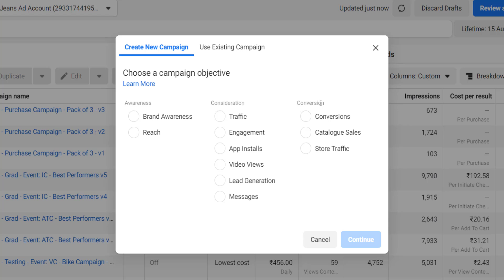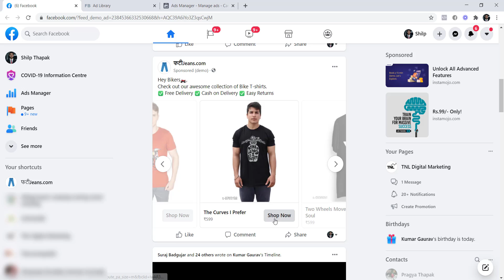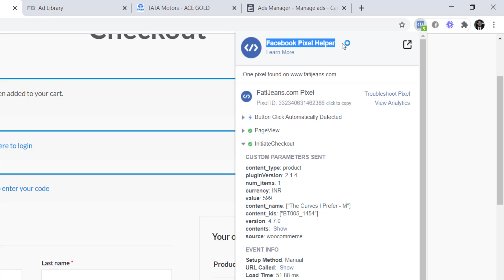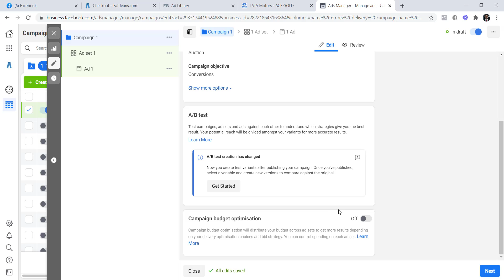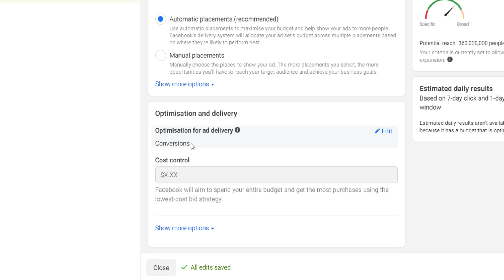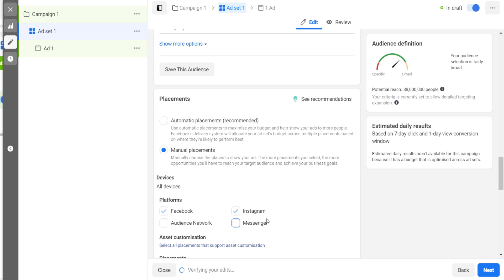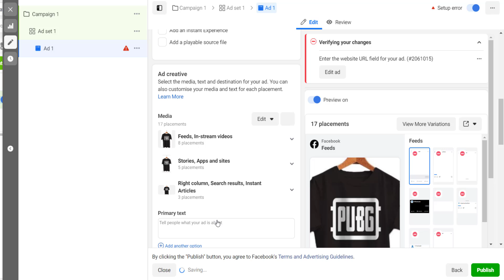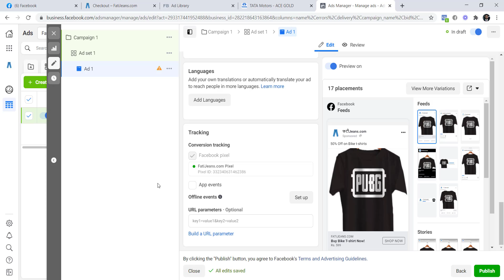How to create a conversion campaign | Facebook Ads Course in Hindi Part #2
The most important type of campaign is website conversion campaign.
Most of the budget goes into this campaign.

So, in this video I'll show you how conversion campaign works and how to create one.

Wanna watch this course in English?